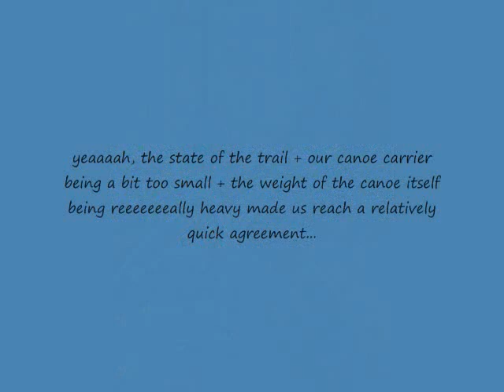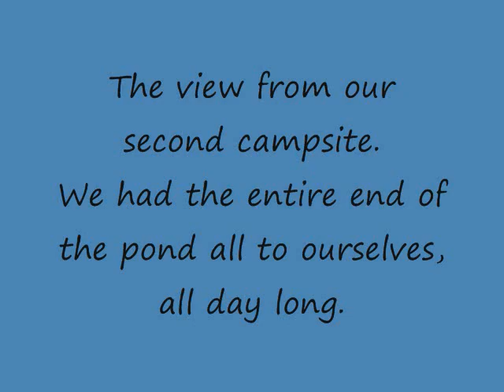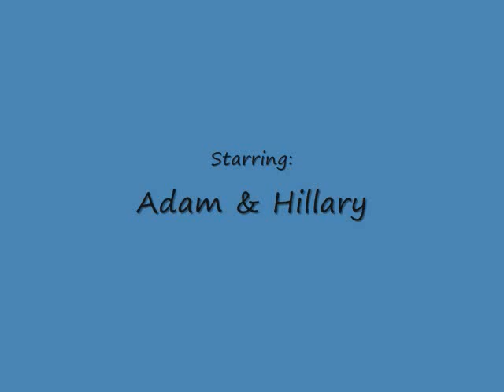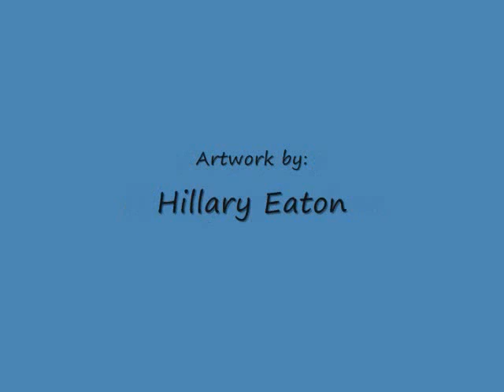Attean Pond 2010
Our vacation adventure to the great north woods of Maine, intending to complete the Moose River Bow Trip.  The weather and portage with a VERY heavy canoe intervened.